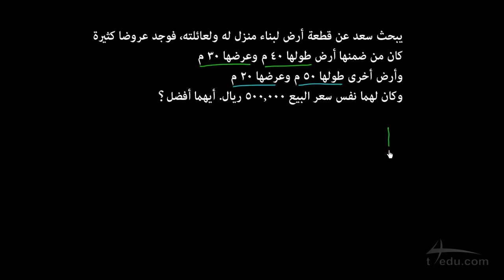مسألة 2 في مقارنة بين مساحتي مستطيلين